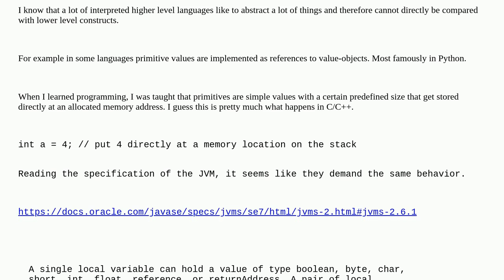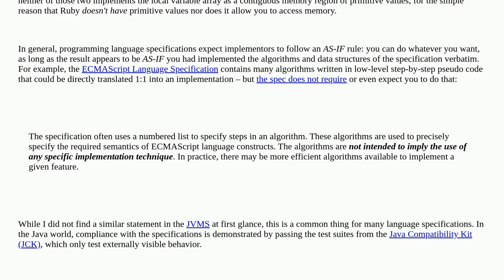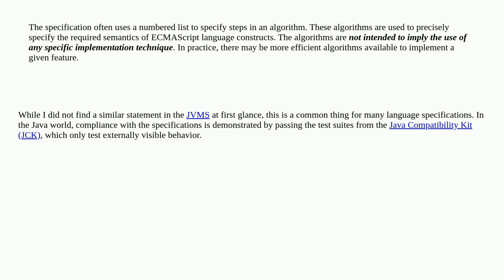Softwareengineering: Implementation of variables in JVM / Java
Implementation of variables in JVM / Java

A special thanks goes out to the awesome community

  java jvm data-types reference